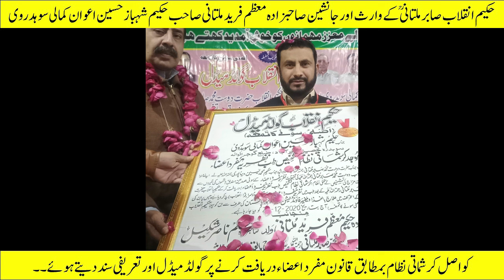Blood-clogged special shoes An effective remedy for profuse menstruation and bleeding from any cause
خون بند خاص سفوف  |  کثرتِ حیض اور کسی بھی وجہ سے جریان خون کی مجرب دوا

[about this video] :خون بند خاص سفوف  |  کثرتِ حیض اور کسی بھی وجہ سے جریان خون کی مجرب دوا خون بند خاص سفوف  |  کثرتِ حیض اور کسی بھی وجہ سے جریان خون کی مجرب دوا

We provide online medicines all over Pakistan | We have treatment for all minor and major ailments | You can call or whatsapp us on these numbers from 9 am to 9 pm to make an appointment or to take medicine online or for any further information ۔

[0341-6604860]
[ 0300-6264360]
WhatsApp is also available on these two numbers which are with my personal assistant Umar Mughal .

خون-بند